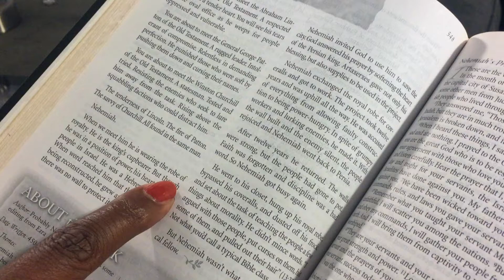It's a set up: What is He developing in you?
You may be getting set up for a blessing in these 5 ways.